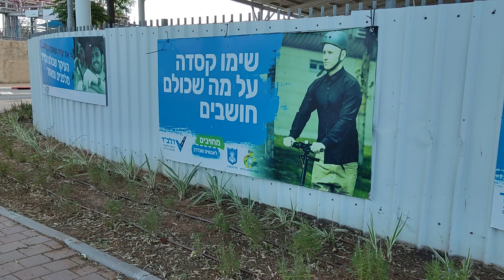Respect the Walk: Exploring Kiryat Eliezer's Industrial Zone in Netaniya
Good morning, my friends!

Today, we are going on a stroll through the industrial zone of Kiryat Eliezer. We will pass by a magnificent lighting store, the KAYA and Mercedes auto service centers, as well as the May Center, where children are taught road safety.

Join me on this picturesque journey as we explore the vibrant sights and sounds of Kiryat Eliezer's industrial zone. Our first stop is the impressive lighting store, where a dazzling array of fixtures and designs await our eyes. From elegant chandeliers to modern LED innovations, this store is a true haven for lighting enthusiasts.

Next, we'll wander past the KAYA and Mercedes auto service centers, where skilled mechanics and state-of-the-art equipment ensure that vehicles receive the best care possible. The hustle and bustle of the workshops and the occasional revving of engines create an energetic atmosphere that showcases the dedication to quality and expertise in Kiryat Eliezer.

As we continue our journey, we'll reach the May Center, a place dedicated to educating children about road safety. Here, young ones learn important lessons on how to navigate the streets responsibly, emphasizing the importance of traffic rules, pedestrian safety, and the use of protective gear. It's heartwarming to witness the dedication of the instructors as they guide and empower the future generation to become responsible citizens.

Throughout our walk, we'll soak in the unique charm of Kiryat Eliezer's industrial zone, appreciating the fusion of craftsmanship, innovation, and community spirit. Join me on this adventure as we uncover the hidden gems and stories that make this area a testament to the thriving industrial landscape of Kiryat Eliezer.

So, grab your cameras, put on your walking shoes, and let's embark on this exciting YouTube journey through the industrial zone of Kiryat Eliezer!

Welcome to Kiryat Eliezer's industrial zone – let's begin!